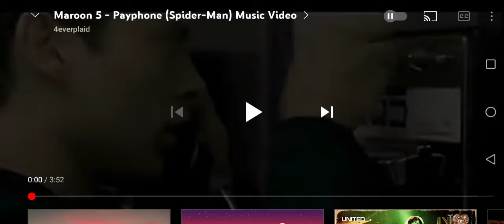spider - Man Bad Romance